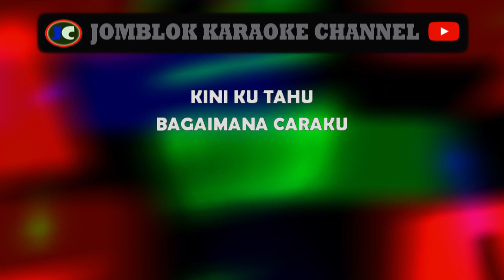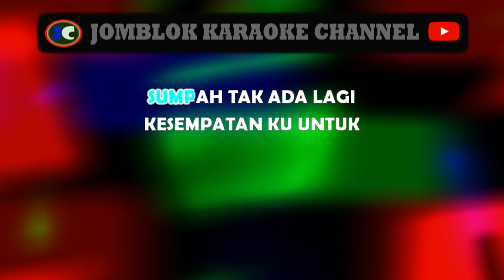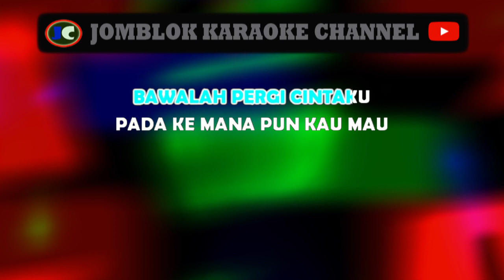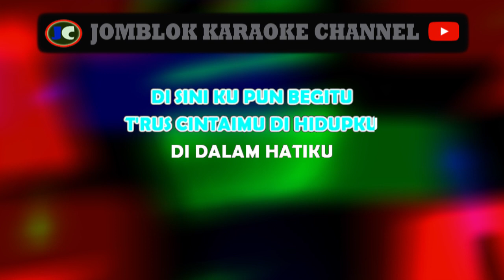Afgan Bawalah Cintaku Karaoke